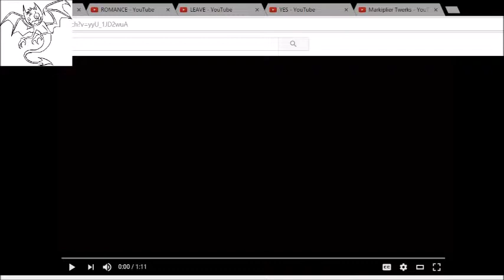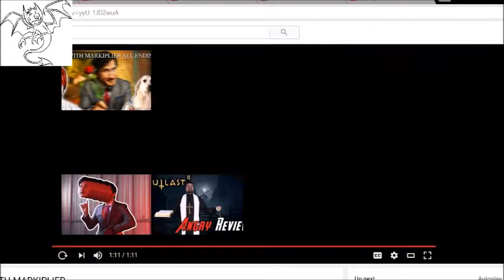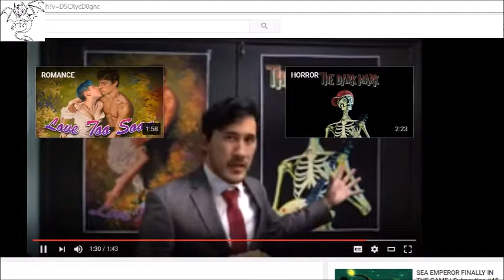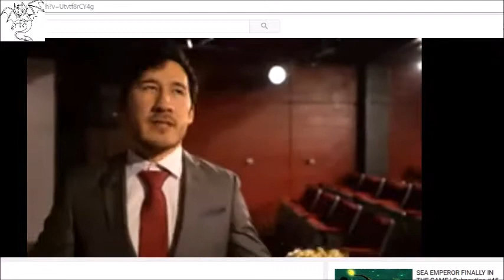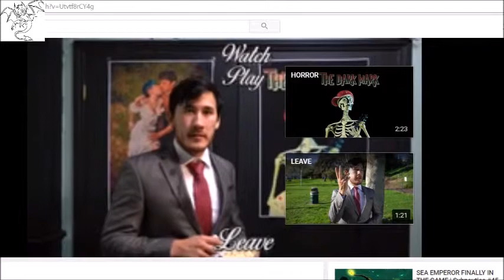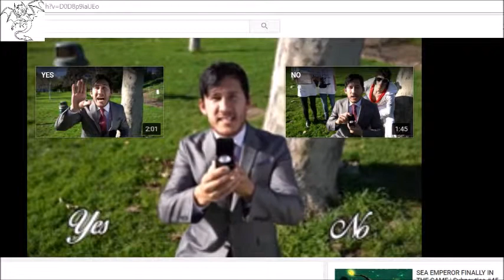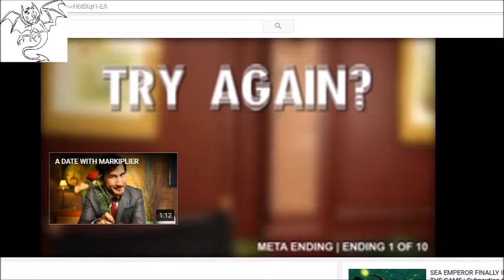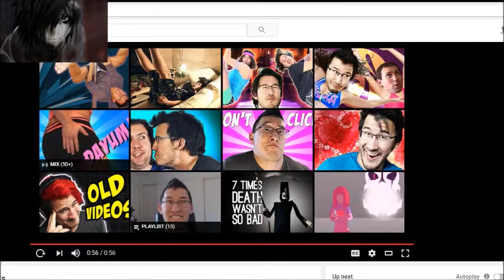a date with markiplier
let's date markiplier,would it be perfect or full of drama?

info:
Mark Edward Fischbach, better known by his online pseudonym Markiplier, is an American YouTube personality. Originally from Honolulu, Hawaii, he began his career in Cincinnati, Ohio, and is currently based in Los Angeles, California.

it was .(q_p)...took me a long time to make this have fun(^_^)

thank y0u f0r watching and reading(v_v)

If y0u want t0 help the channel t0 gr0w:

shar3 this vid30 with y0ur fri3nds

RAISE Y0UR C0NTR0LLER T0 THE SKY AND BRING THE N0ISE(!_!)